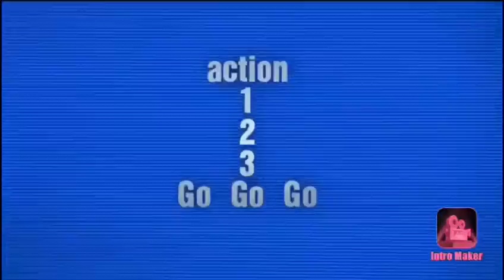IN New York holiday 🏙🏢🤩cool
Ooooooo omg indah sekali